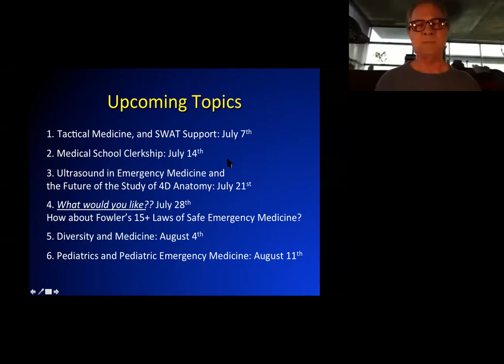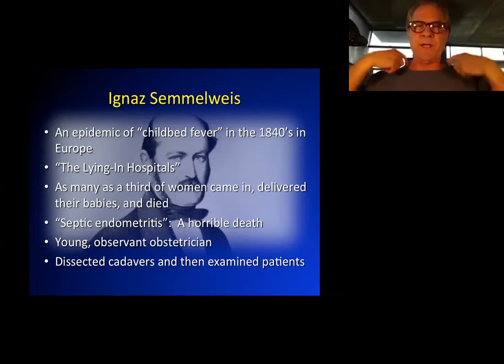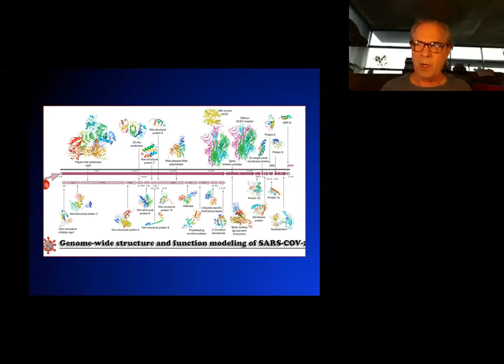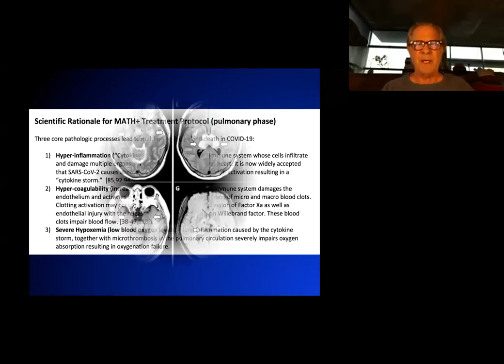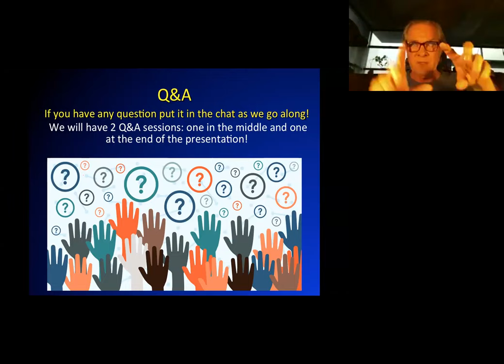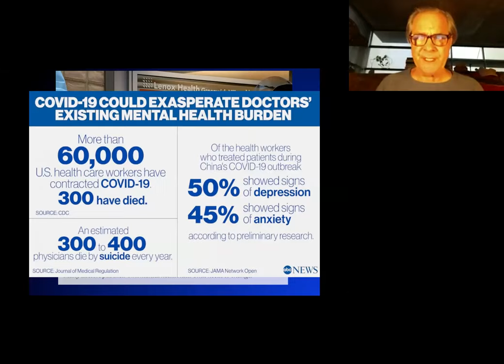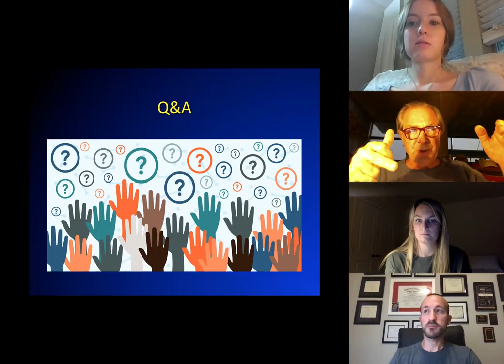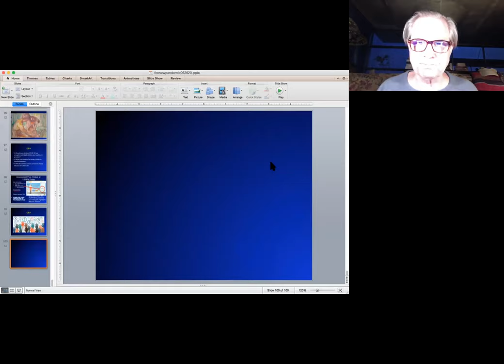Virtual Shadowing Session Five- COVID-19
In our fifth session, Dr. Fowler covers COVID-19. With a detailed history of historical plagues and pandemics such as the great plague and the beginnings of HIV, he brings to light what we might expect with the current pandemic. Current treatments and medications are discussed, along with the current data for the Dallas area. Join us in our discussion on the novel Coronavirus and its impact on the world and the future.

Feel free to learn more about our program and download the slides from our Google Drive